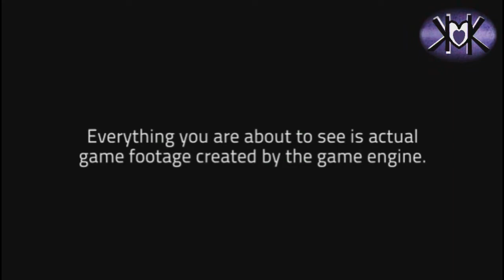Sniper Ghost Warrior 2 Preview - Kris10Kath